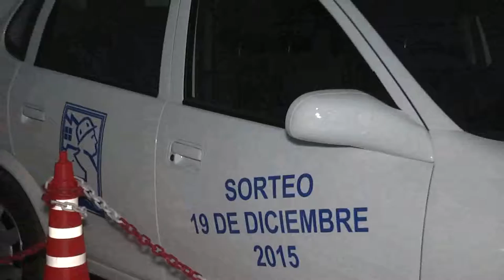Cena Sindicato de la carne